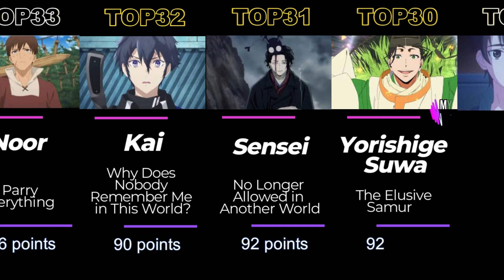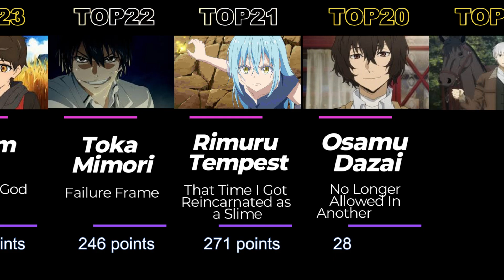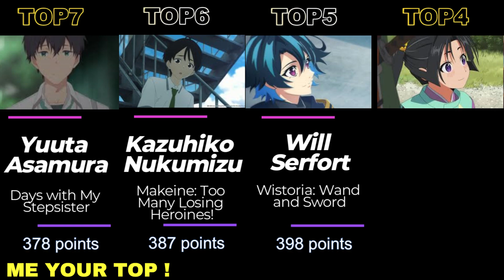TOP40 Best Male Character Summer 2024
Discover the top 40 Anime Boys of Summer 2024, ranked based on personal aggregation of data from 10+ recent rankings with sufficient vote numbers.

0:00 TOP40～
1:15 TOP20～